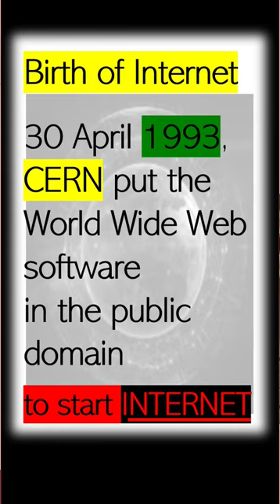First Web Browser | First Website | Tim Berners-Lee | Birth of Internet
The first web browser, known as "WorldWideWeb" (later renamed "Nexus"), was developed by Tim Berners-Lee using the NeXTSTEP development platform. The primary programming language used for this development was Objective-C.
Objective-C is an object-oriented programming language that was commonly used for NeXTSTEP and macOS software development. Tim Berners-Lee used this language to create the WorldWideWeb browser, which was the first web browser ever developed and played a crucial role in the early days of the World Wide Web.